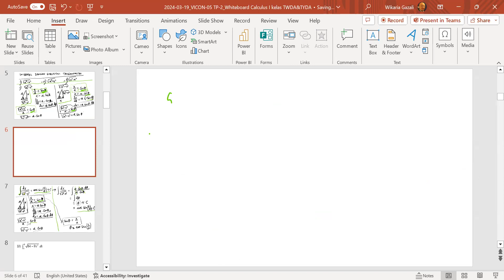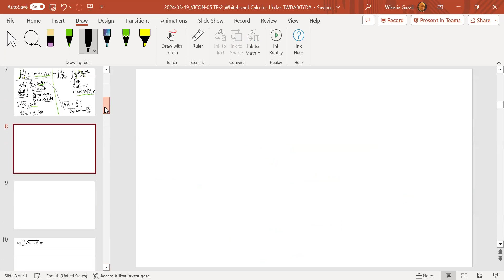2024-03-19_VICON-05 TP-2 Whiteboard Calculus I kelas TWDA & TYDA by Wikaria Gazali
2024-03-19_VICON-05 TP-2 Whiteboard Calculus I kelas TWDA & TYDA by Wikaria Gazali